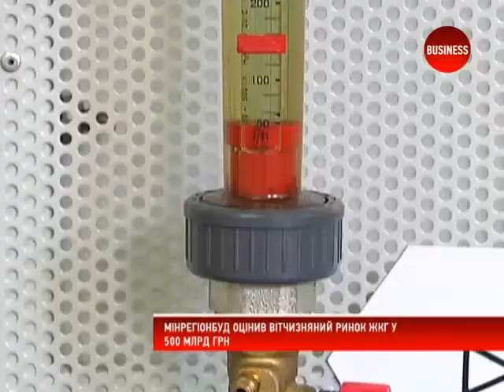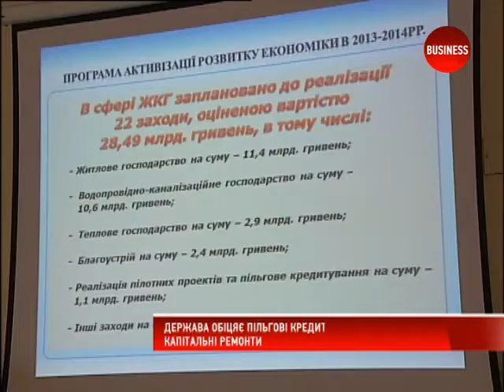Комуналку віддадуть у приватні руки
Прибутковий бізнес на трубах, стінах та теплі. Ринок житлово-комунального господарства в уряді оцінили у 0,5 трлн грн. І поки державні контори сектору потроху відходять, їхнє місце швидко займають приватні компанії. Чи означає це остаточний перехід комуналки від держави до бізнесменів?